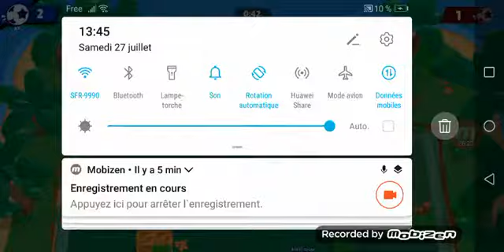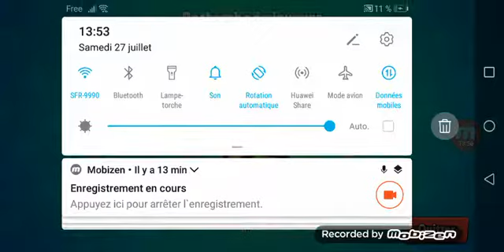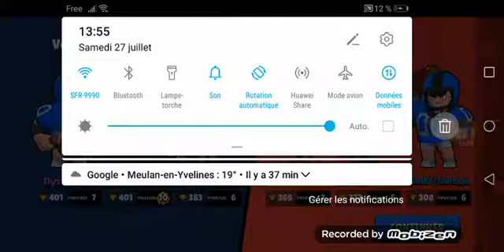Game play avec corbac pour le monter 500!